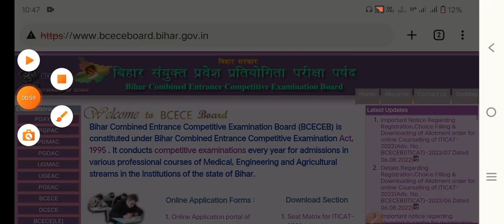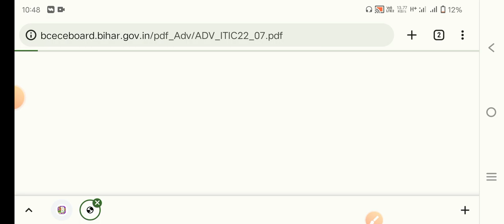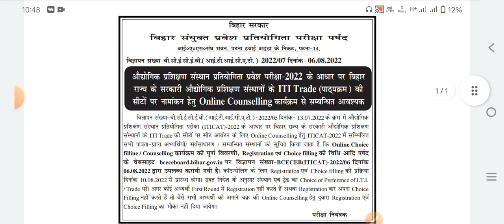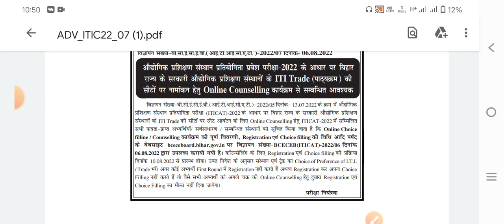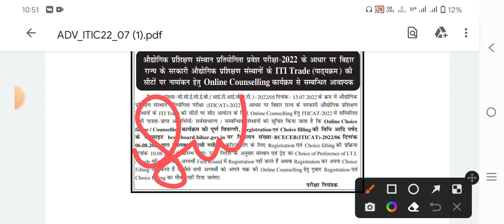Bihar ITI Counselling 2022 | Bihar ITI Choice Filling 2022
Bihar ITI Counselling 2022 | Bihar ITI Choice Filling 2022 | Bihar ITI Counselling, Choice 2022

Bihar ITI Counselling Date 2022 | Bihar ITI Choice Filling Date 2022 | Bihar ITICAT Counselling 2022

Bihar ITI Counselling 2022 | Bihar ITICAT Counselling 2022 | ITI Ka Counselling Kab Se Hoga 2022

Bihar ITI Counselling 2022 | Bihar ITI Choice Filling 2022 | Bihar ITICAT Counselling 2022

iti ka counseling kaise kare,
bihar iti counselling 2022 kab,
iti ka counselling kaise kare,
iticat counselling 2022,
Bihar ITI Counselling 2022
Bihar ITI Choice Filling 2022
Bihar ITI Choice Filling
Bihar ITICAT Counselling 2022